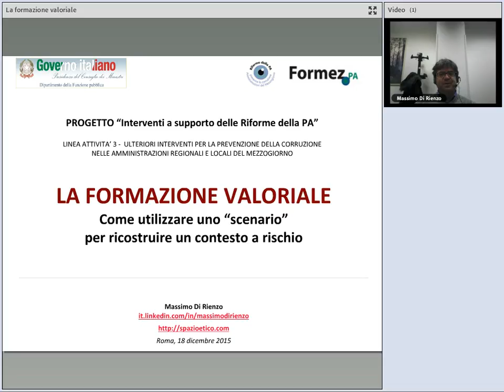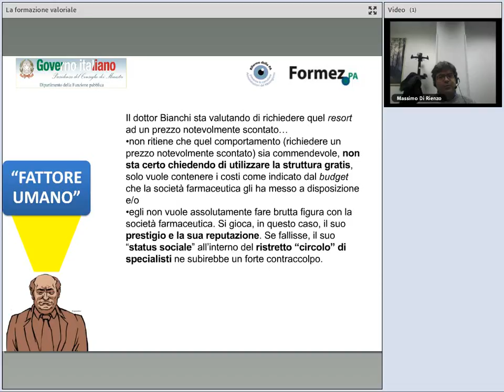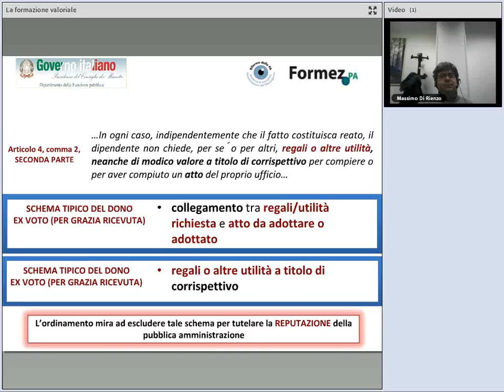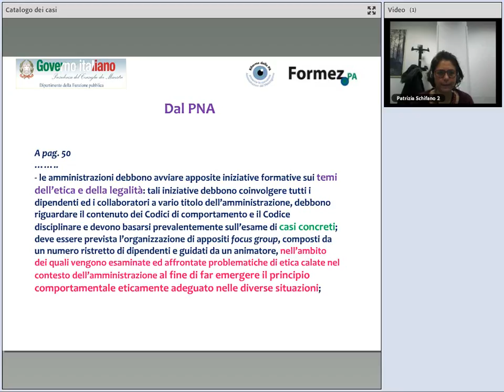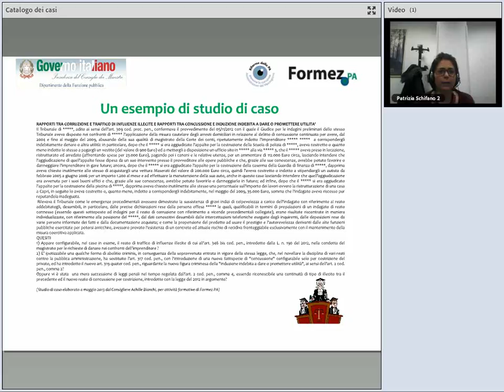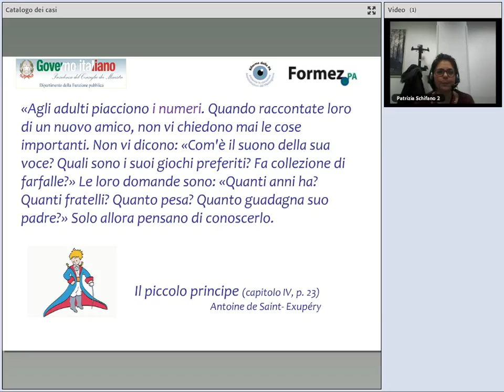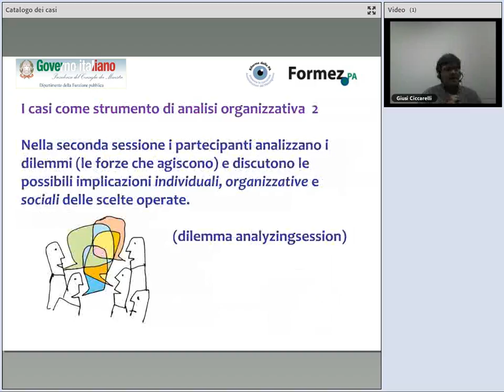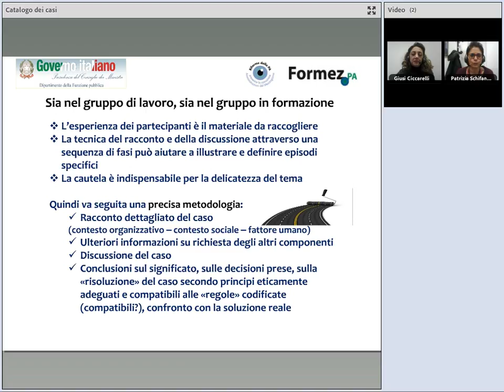Obiettivi metodi e strumenti della formazione valoriale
Per fare chiarezza sulle regole non basta codificarle, occorre invece rafforzare il cosiddetto "spazio etico" del dipendente pubblico e ottenere una piena comprensione e condivisione dei valori che costituiscono le fondamenta etiche delle norme codificate.

La necessità di rafforzare lo "spazio etico" dei dipendenti pubblici è ormai una pratica consolidata a livello internazionale e si costruisce e si realizza attraverso la cosiddetta "formazione valoriale" (o "formazione all'etica, alla legalità, all'integrità").

Le basi di tale approccio sono state delineate in prima battuta dall'OCSE (Towards a sound integrity framework) che raccomanda di mettere a punto strumenti di promozione dell'integrità che combinino un approccio basato sulle regole, secondo cui per prevenire le violazioni dell'integrità si utilizzano strumenti quali, ad esempio, la mappatura dei rischi e la conseguente messa in campo di contromisure (la rotazione del personale, controlli interni, trasparenza interna ed esterna, ecc.) con un approccio basato sui valori, che punta a promuovere l'integrità stimolando la comprensione, l'impegno e la capacità dei dipendenti pubblici di prendere decisioni etiche.

Il webinar approfondisce questo secondo aspetto illustrando obiettivi, metodi e strumenti della formazione valoriale frutto dell’esperienza maturata in questi anni all’interno di questo progetto in vista della conclusione delle attività.